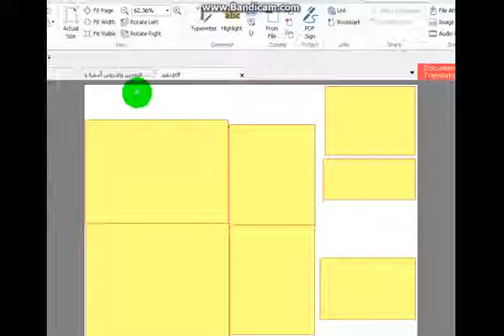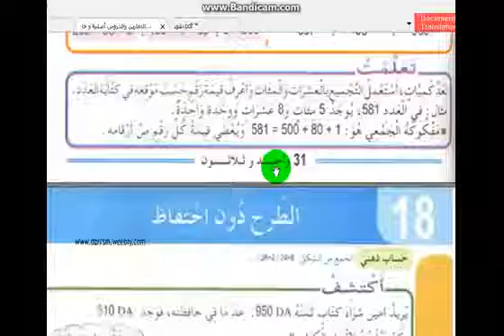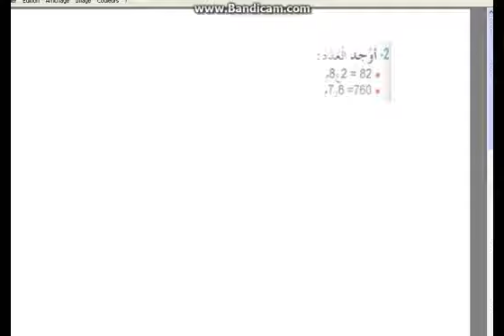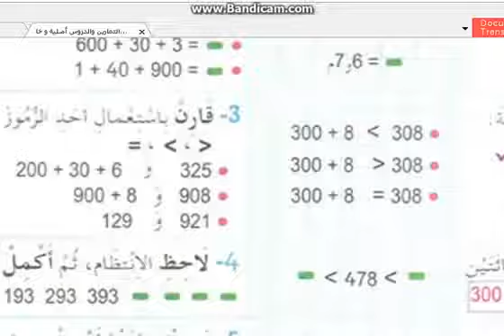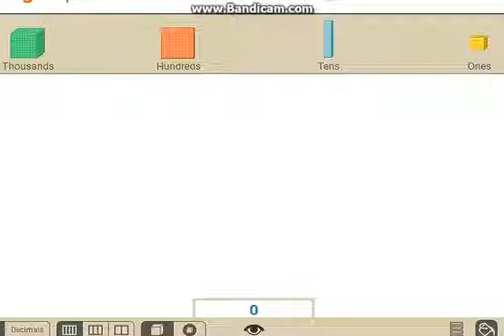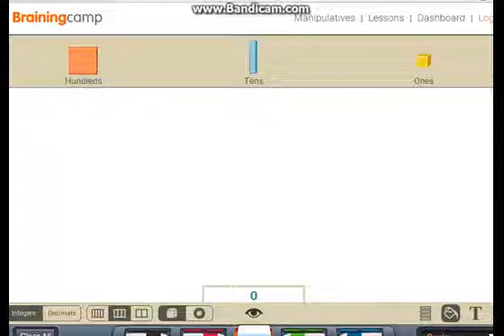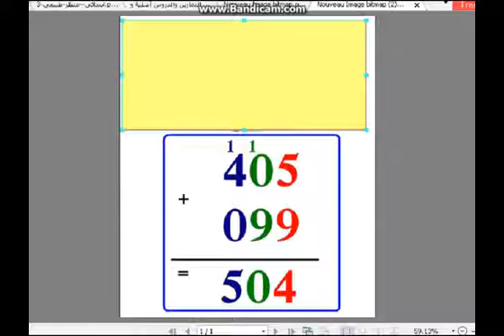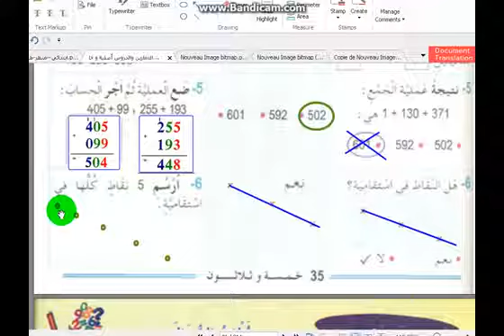شرح دروس الثالثة إبتدائي في الرياضيات الصفحة 35